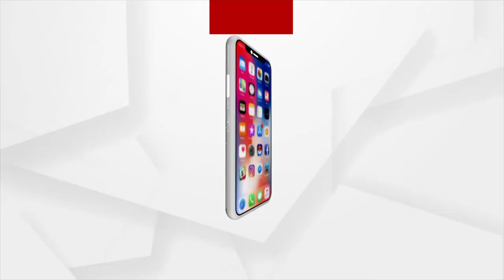କାଗଜରେ ତିନି ରଥ ସହ ତିନି ଠାକୁର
Balasore-based artist's family prepares Lord Jagannath and his siblings Rath (chariots) made out of paper.